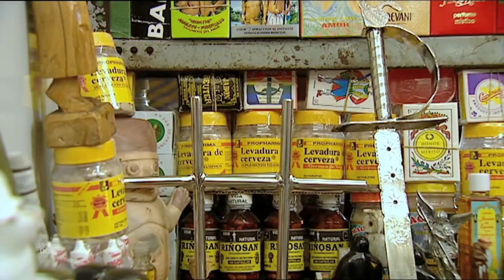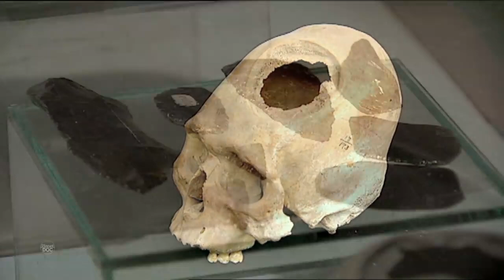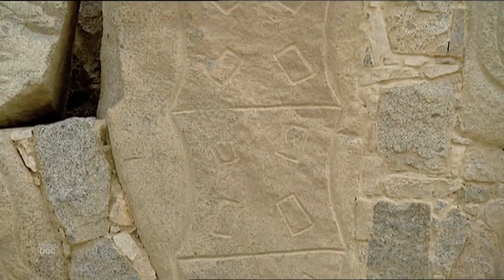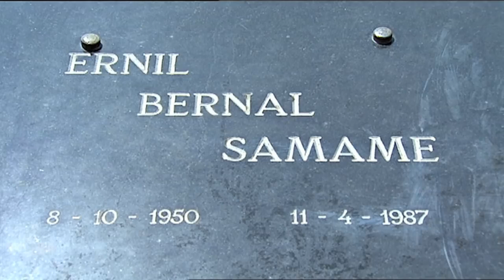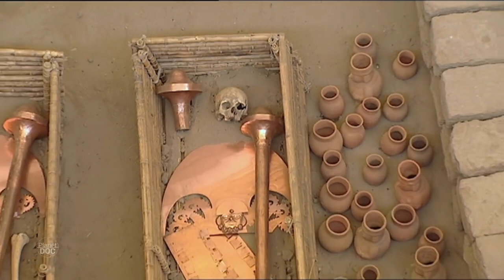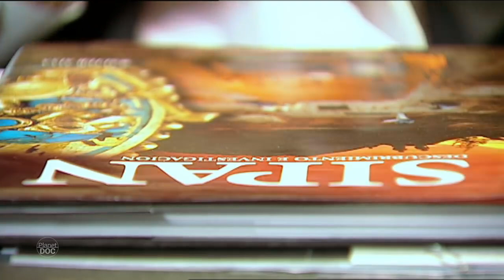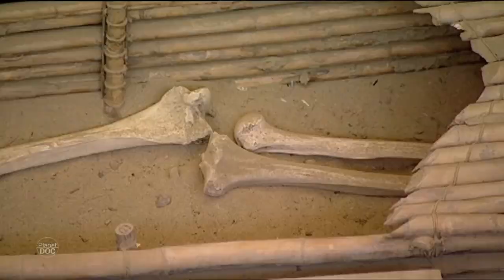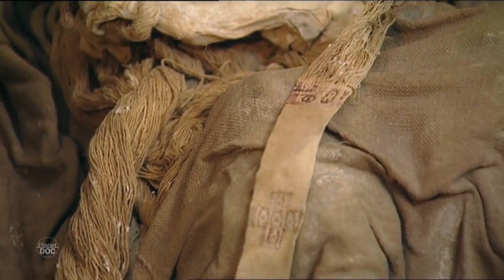The history of the first pre-Inca cultures: we travel to Peru on a unique journey ...